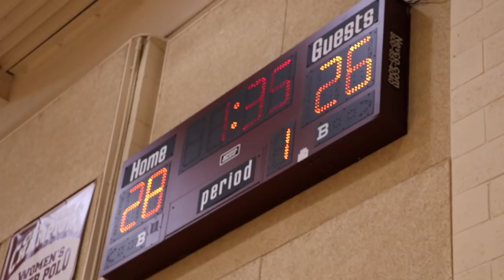Spirit Week - Faculty vs. Students Basketball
Spirit Week 2018: Faculty vs. Students Basketball